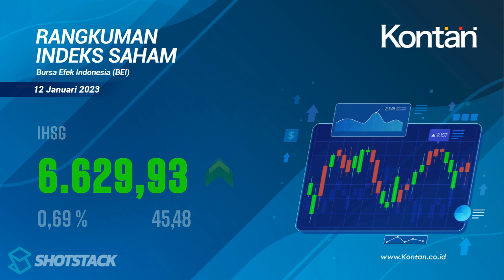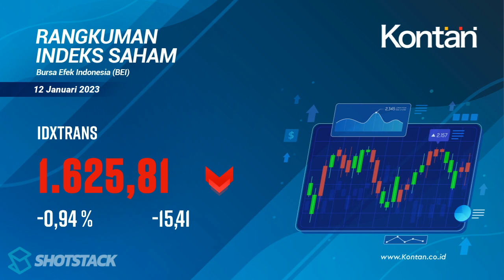IHSG NAIK 45,48 poin (0,69%), Ini RANGKUMAN INDEKS SAHAM di BEI (12 Januari 2023)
RANGKUMAN INDEKS SAHAM di BEI (12 Januari 2023): IHSG naik 45,48 poin (0,69%), LQ45 naik 10,73 poin (1,2%) , KOMPAS100 naik 12,32 poin ( 1,11%).